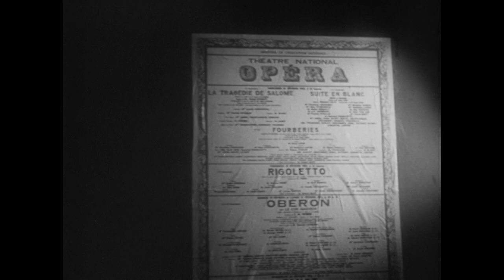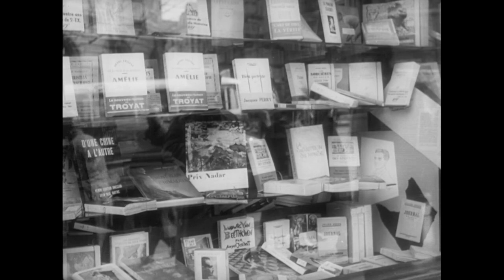Regards sur la 🇫🇷 France | The Atlantic Community Series | NATO Documentary | 1956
Présentation de l'histoire de le France et de la contribution du pays à la défense occidentale et à la communauté atlantique.

Le court métrage « Regards sur la France » fait partie d’une série initialement intitulée « Know your Allies », puis rebaptisée « The Atlantic Community Series ». L’objectif de cette série était d’aider le public de chacun des pays de l’Alliance à se familiariser avec les autres pays membres, ainsi que de mettre en lumière les contributions des différents pays aux traditions politiques et culturelles occidentales, à la reconstruction économique et à la défense des Alliés dans le cadre de l’OTAN.

Produits entre 1954 et 1956 en coopération avec le Service d'information de l'OTAN, ces courts métrages ont été financés par les pouvoirs publics des États-Unis dans le cadre du plan Marshall et ont été distribués par l’OTAN. Ils ont été largement diffusés, parfois même au cinéma et à la télévision. Certains ont été traduits et distribués avec l’aide des pays concernés.

Les articles « My country and NATO » racontent l’histoire de chacun des pays membres de l’OTAN en s’appuyant sur une sélection de documents d’archives tout à fait uniques qui vous feront remonter le temps.

L'OTAN a conclu un partenariat avec IWM (Imperial War Museums) pour la distribution sous licence mondiale de sa collection de films. Pour obtenir des vidéos de qualité professionnelle provenant de cette collection, rendez-vous sur le site IWM Film

Pour obtenir de l’aide dans vos recherches ou des informations au sujet de l’accès à la collection, veuillez envoyer un courriel à l’adresse .